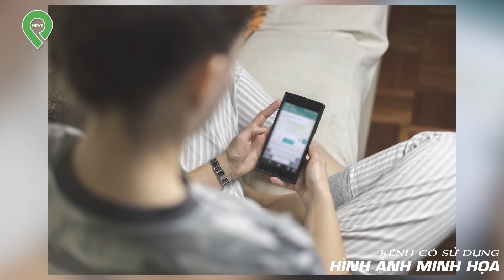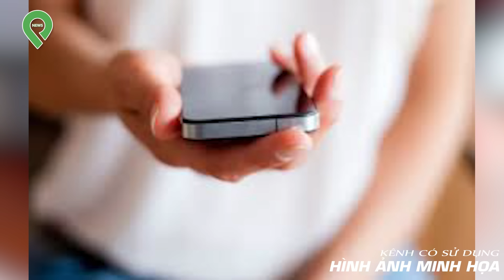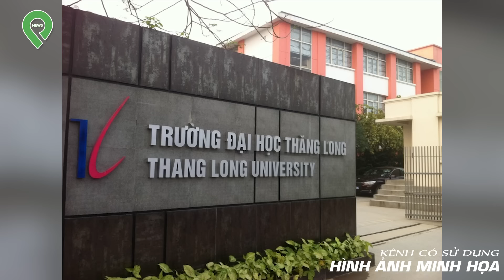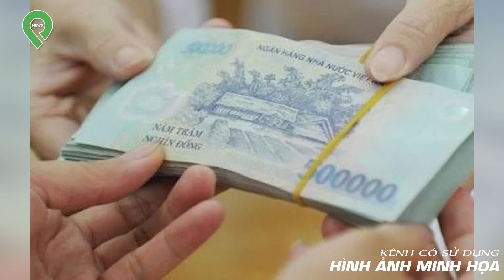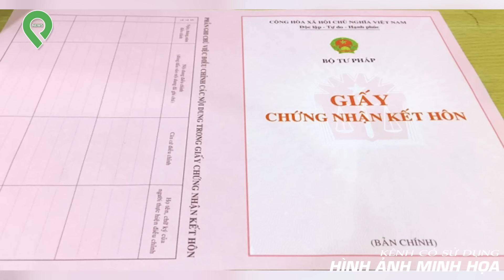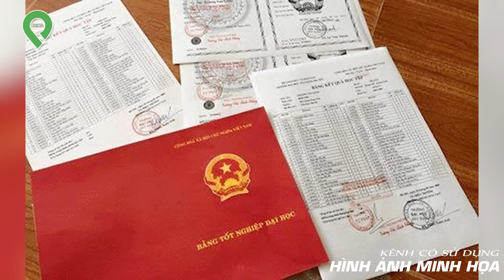Ám Ảnh Kinh Hoàng Của Người Vợ Lấy Chồng Giàu, Sống Trong Biệt Thự Triệu Đô